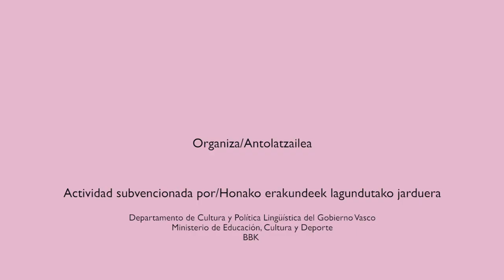URBANBATfest 7 (2018) | Píldoras. Javier Muñoz (Federación de asociaciones vecinales de Bilbao)